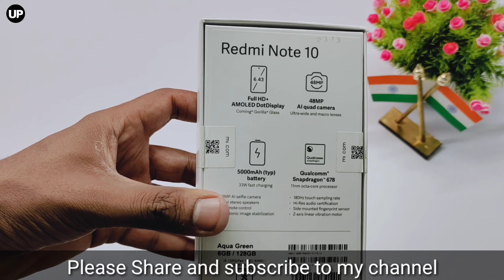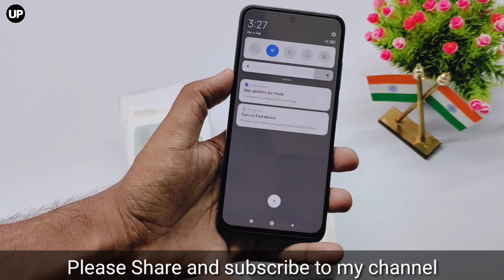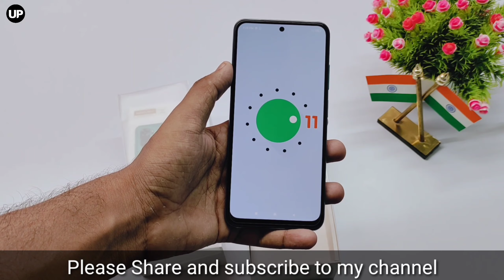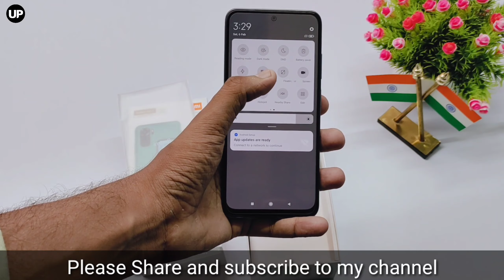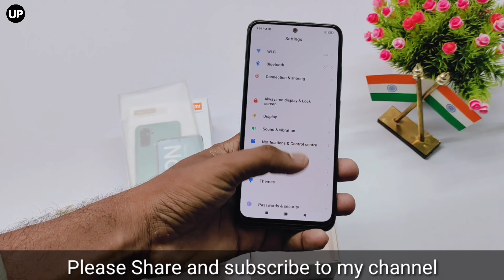Redmi Note 10 Unboxing And First Impression | 6.43" sAMOLED, SD 678 | 5000mAh | 48MP Camera | 33W 🔥🔥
Redmi_Note_10_Unboxing_And First Impression | 6.43" sAMOLED, SD 678 | 5000mAh | 48MP Camera 🔥🔥🔥

Redmi Note 10 Summary

The Redmi Note 10 isn't pathbreaking in terms of features and specifications for the sub-Rs. 12,000 segment, but it does cover all the bases and offer a few nice extra touches. It's slimmer and lighter than the Redmi Note 9, and debuts a new 'Evol' design language which makes it look quite smart. The 6.43-inch full-HD+ AMOLED screen is a major highlight, producing crisp details and colours that pop. You get a Qualcomm Snapdragon 678 SoC which is powerful enough for casual gaming as well as everyday tasks. Battery life is good enough to get you through at least a full day, and charging is quick. The cameras are quite ordinary, with the 48-megapixel primary one taking good shots in the daytime ad acceptable ones at night. The ultra-wide and selfie cameras are also serviceable, but the macro one is just for amusement. MIUI is still full of promotional content and ads, but the company promises to remove these with a future update.

Features & details

Display: FHD+ (1080x2400) AMOLED Dot display; 16.33 centimeters (6.43 inch); 20:9 aspect ratio

Camera: 48 MP Quad Rear camera with 8MP Ultra-wide, 2MP Macro and Portrait lens| 13 MP Front camera

Battery: 5000 mAh large battery with 33W fast charger in-box and Type-C connectivity

Processor: Qualcomm Snapdragon 678 with Kryo 460 Octa-core; 11nm process; Up to 2.2GHz clock speed

Memory, Storage & SIM: 6GB RAM | 128GB UFS 2.2 storage expandable up to 512GB with dedicated SD card slot | Dual SIM (nano+nano) dual standby (4G+4G)

@Umiya Plast